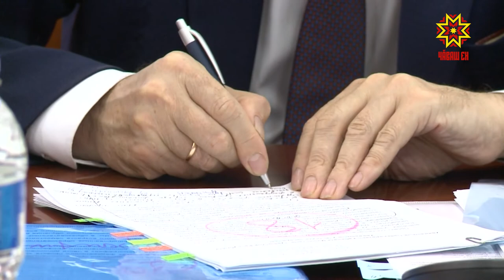Прошло заседание кабинета Министров Чувашии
Заводы и  компании Чувашии при расширении производств могут претендовать на дополнительные налоговые льготы. Условия господдержки предприятий обрабатывающей промышленности обозначили сегодня на заседании кабинета Министров Чувашии